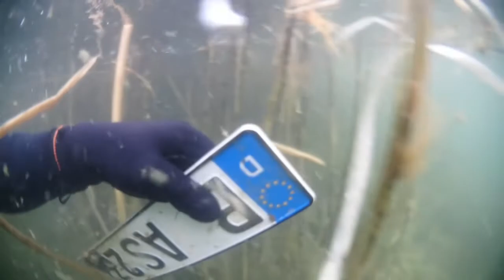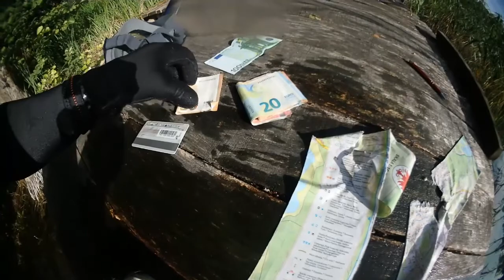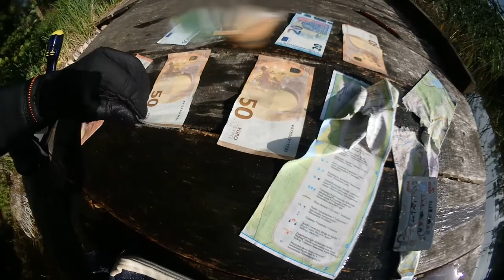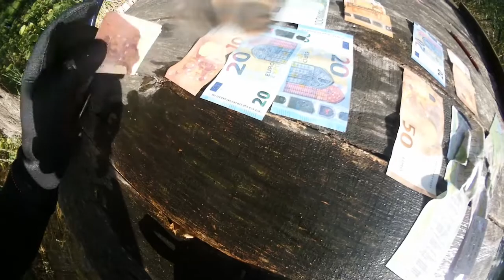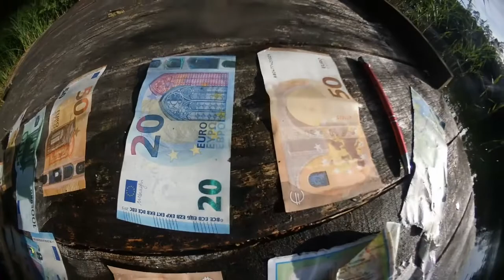Jackpot 390 Euro during the dive hour, payday :-)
Today I was extremely lucky, I did not expect such an injection of money. And I only dived for an hour :-)